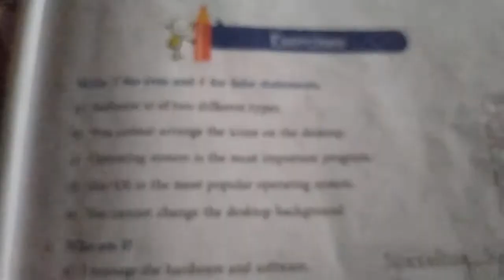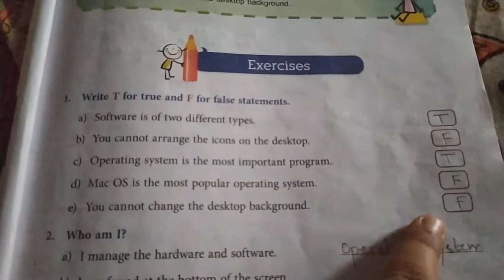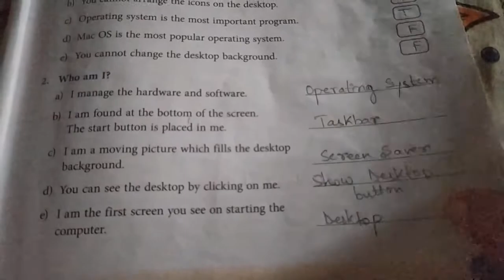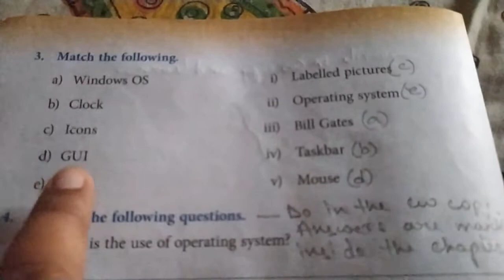STD-3, COMPUTER_REVISION_CH2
Cw- Revision of ch2 book exercise done.
Hw- learn and write the book exercise of ch2.
UT syllabus computer CH-1, 2,3